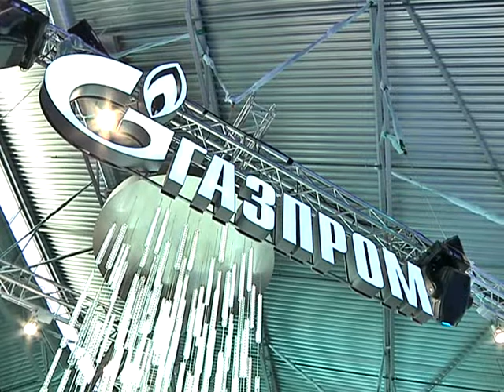Газомоторное топливо в приоритете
Татарстан подписал трехстороннее соглашение о расширении использования природного газа в качестве моторного топлива
21 июня 2013 года председатель правления ОАО «Газпром» Алексей Миллер, генеральный директор ООО «Газпром газомоторное топливо» Виктор Зубков и Президент Республики Татарстан Рустам Минниханов подписали Соглашение о расширении использования природного газа в качестве моторного топлива.
Подписание состоялось на площадке Петербургского международного экономического форума (комплекс «Ленэкспо», Санкт-Петербург).

Напомним, что Республика Татарстан вошла в список пилотных регионов, где будет развиваться соответствующая инфраструктура, осуществлена закупка серийно выпускаемого газобаллонного  общественного транспорта, коммунальной и строительной техники.
Как сообщил по окончании церемонии подписания Президент Республики Татарстан Рустам Минниханов в интервью агентству «ИТАР-ТАСС», газомоторное топливо особенно актуально для больших городов, это позволит  использовать преимущества газа в сфере экологии, обеспечит внутреннее потребление газа в стране.

По словам Рустама Минниханова, на сегодня уже проведена большая подготовительная работа. Сегодня важно эффективно использовать газонаполнительные станции, сказал он. Кроме того, проект не будет работать в полной мере, пока не появятся автомобили, которые можно заправлять газом. Рустам Минниханов отметил, что ОАО «КАМАЗ» разработало целую линейку таких автомобилей, и Татарстан уже заказал 262 автобуса, которые работают на газомоторном топливе.

Мы будет в первую очередь менять на общественный транспорт, который работает на газомоторном топливе - метане, сообщил Рустам Минниханов.  Он также напомнил, что Правительство Российской Федерации будет субсидировать регионы, которые приобретают общественный транспорт, работающий на газомоторном топливе.